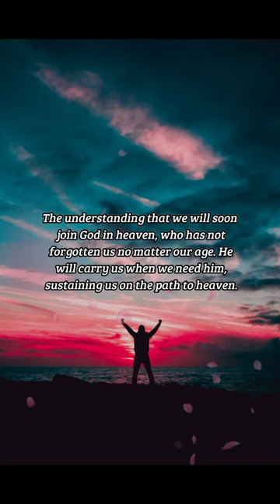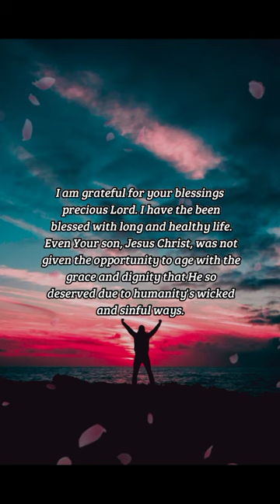BIBLE VERSE OF THE DAY - October 27, 2022 | night prayer | Your Daily Dose of God's Word.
And even to your old age I am he; and even to hoar hairs will I carry you: I have made, and I will bear; even I will carry, and will deliver you.
-Isaiah 46:4

Prayer:
I am grateful for your blessings precious Lord. I have the been blessed with long and healthy life. Even Your son, Jesus Christ, was not given the opportunity to age with the grace and dignity that He so deserved due to humanity's wicked and sinful ways. He redeemed us because of the covenant that You made with mankind. Generous and all-knowing God, You have never abandoned us. I know that You will never leave me, even when I am old and frail. You will lift me when I need it and sustain me as long as I can. Thank you for doing this for all of us and for redeeming our sins. In Jesus' name, I pray, Amen.